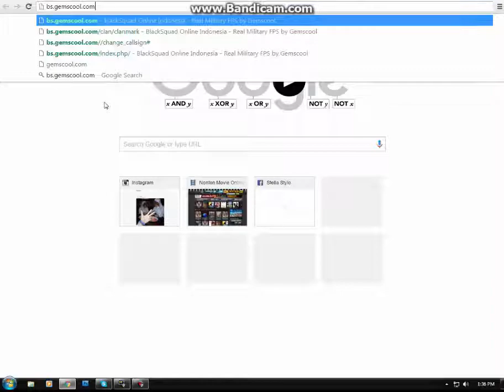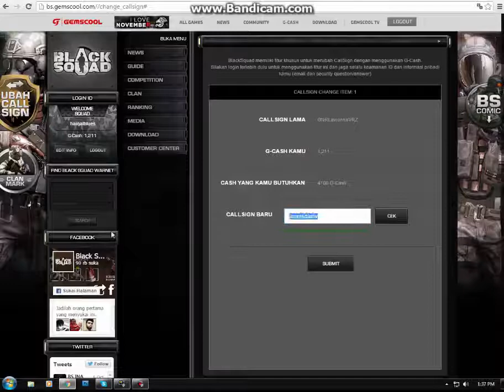[Black Squad] TUTORIAL CHANGE CALLSIGN !!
HELLO WHASSAP HIGERS !
Karena banyak yg tidak tahu cara ganti Callsign di Black Squad,
jadi gw bikin Video Tutorial nya ! Selamat mencoba !!

COMMENT juga ya ! :D